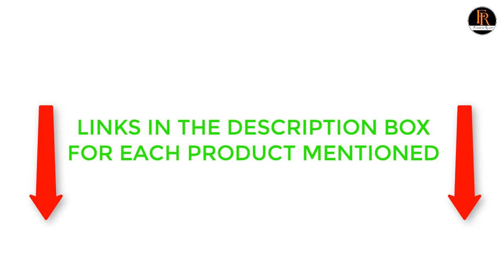Top 5 Gaming Chair | Best Gaming Chair Review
Product Purchase Link:
No-1: BestOffice PC Gaming Chair

No-2: CORSAIR T3 Rush Gaming Chair

No-3: Dowinx Gaming Chair

No-4: OHAHO Gaming Chair

No-5:  VON RACER Massage Gaming Chair

The Furniture Review! YouTube channel, we are an information portal providing information about the best review with trending products; our aim is to provide the best information possible. At Furniture Review YouTube channel, we are committed to building a good relationship with the customers.

Furniture Review YouTube channel is dedicated to helping you find the best furniture and related accessories on the market. It provides up-to-date reviews on the best brand and comprehensive guides that may prove handy when you are on the lookout for good quality and reliable equipment for your needs. With so many products to choose from, picking the right furniture brand may seem like a daunting task. Our goal is to make it easier for you to choose the right product that best suits your needs.

Our years of experience in home décor have developed into an obsessive interest in the accessories and products needed to create life smoothies.